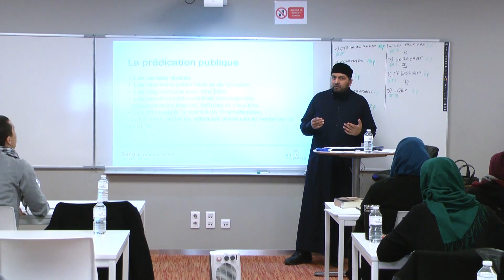La patience dans l'invocation - Shakeel Siddiq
Le séminaire est entièrement disponible avec syllabus et slides sur Rawda Tv

Le professeur nous explique l'importance de l'endurance dans nos actes ainsi que le fait de s'en remettre à Allah et lui faire confiance.

Rejoignez-nous également sur Foursquare !